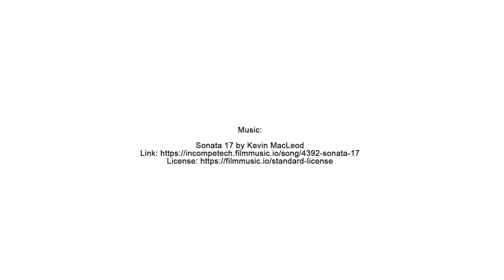Permaculture Complexity, Connections, Order & Chaos – Karl’s Food Forest Garden: S001E073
While I love Permaculture, I don’t agree with everything that Bill Mollison says. I’d love to hear what you think about the ideas at the end of this episode, where I discuss the possibility that we may not be aiming for complete order in our Permaculture designs. Hear me out before you judge!

What I do agree with, unconditionally, is that everything is connected – in our gardens and in our world. Chapters 2.8 & 2.9 are focused on this principle and, while these are shorter chapters, the points are critical to understanding the remainder of the book.

You can also pop on over to our website to join our garden club I would love to get a chance to meet you online and learn from your own gardening experiences.

You can find free garden club content, like pictures and vertical-style videos, on Instagram: @foodforestgardenclub or @foodforestcardgame

Finally, if you love gardening and love games, check out the Food Forest card game This fun game lets you play in the garden, even when it’s cold outside!